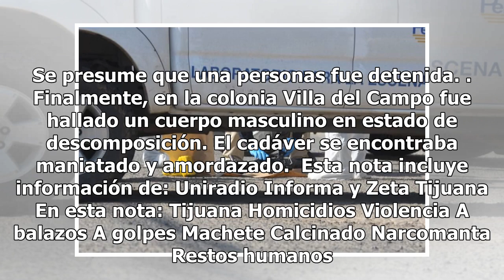Semana Santa violenta: 19 ejecutados en tres días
Tijuana, Baja California.- Al menos 19 personas fueron ejecutadas en los últimos tres días. Foto: Zeta TijuanaDesde temprana hora del miércoles 28 de marzo se reportó un ataque a balazos en la colonia Buenos Aires Sur. Al llegar personal de emergencias al lugar, encontraron a un hombre de entre 25 y...